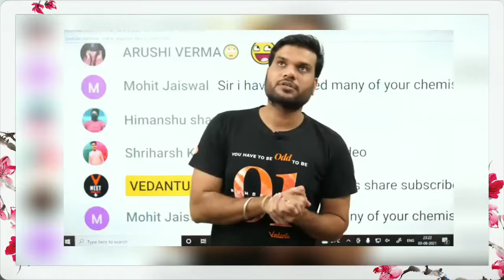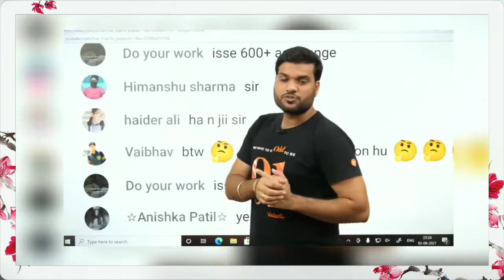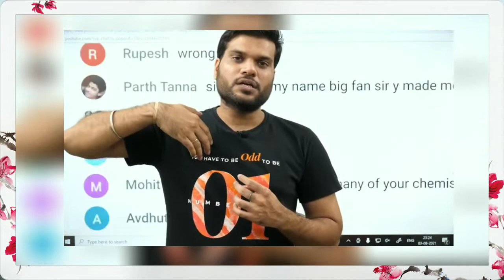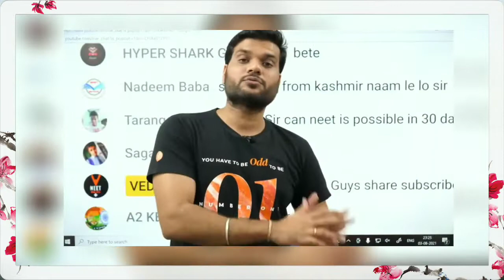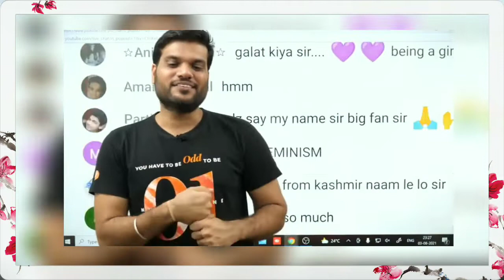lukhnowgirl वाले case me kya opinion hai A2 sir का आइये जानते हैं।।support_cab_driver 📸 ।।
क्या Lucknow की वो लड़की ने सही किया अगर नही तो आप cmnt section में जरूर बताएं

उस Cab_ड्राइवर को न्याय मिलनी चाहये या नही ; आप जरूर बताएं

please_support_Cab_driver ; उसको न्याय दिलाने में हेल्प kro

एक लड़की के कारण पूरी लड़की जात बदनाम हो जाती है , इस type की लड़की चुल्लू भर पानी मे मर जाना चाहय , इस type की लड़की को जितनी छूट दी जाए उतना ये law और rule को तोड़ती है ।

इस लड़की को जल्द से जल्द जेल होनी चाहये या उससे बड़ी सजा ।

 hey guys ,
इस channel पर आपका स्वागत है 😍😍
यहाँ पर आपको unknown_facts , Interesting_facts , Motivated_speech आपको मिलेगी ।

Arvind Arora
Lucknow incident girl
Lucknow girl slapped cab driver
Cab driver
Lucknow girl